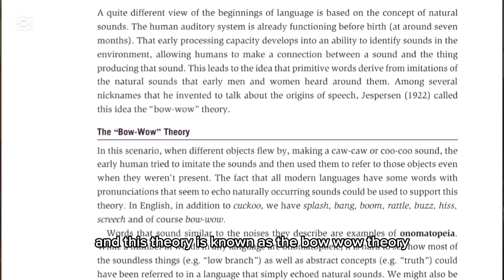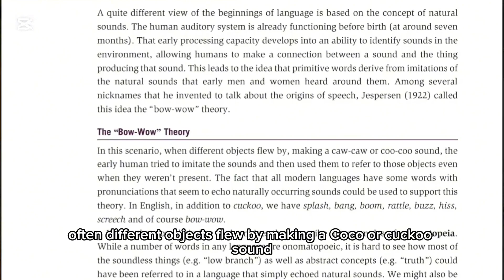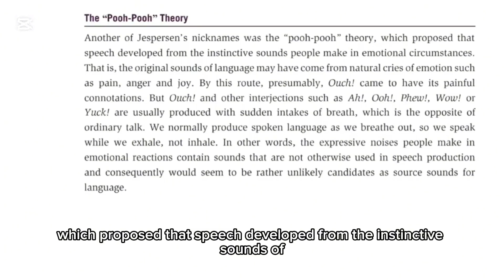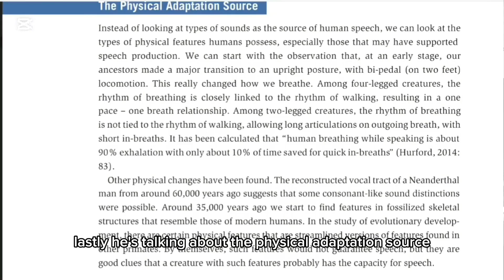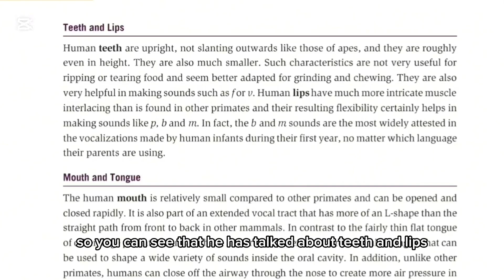The Origins of Language (George Yule, Chapter 1)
The origins of language:No one knows exactly when or how human beings came up with spoken language. One hypothesis is that language began between 100,000 and 50,000 years ago, with the advent of modern man, i.e. homo sapiens. This is well before the invention of the written language, about 5,000 years ago. We have direct evidence and artifacts about writing. The divine source: Genesis: God created Adam and “whatsoever Adam called every living creature, was the name thereof. "The Qur’an: He said, “O Adam, inform them of their names.” And when he had informed them of their names…

The Natural Sound Source: Language emerged from natural sounds. Primitive words are considered to be imitations of natural sounds that people hear around them. The natural sound a bird makes is argued to have been used to describe that particular animal. The fact that in many languages there are words such as drip, click, and meow that sound like what they mean supports this claim. Not every sound is onomatopoeic in languages!!The Bow-wow Theory: According to this theory, language began when our ancestors started imitating the natural sounds around them. The first speech was onomatopoeic--marked by echoic words such as moo, meow, splash, cuckoo, and bang.
The Yo-He-Ho Theory:based on the notion that speech arose from physical environmental needs which produced communal, rhythmical grunts which later on developed into chants.The Oral Gesture Source:Originally a set of physical gestures was developed as a means of communication, Then a set of oral gestures, specifically involving the mouth, developed for expressing ideas. The Physical Adaptation Source: Human beings are genetically with some physical features that are responsible of producing speech sounds. Like speech organs
the_origins_of_langauge